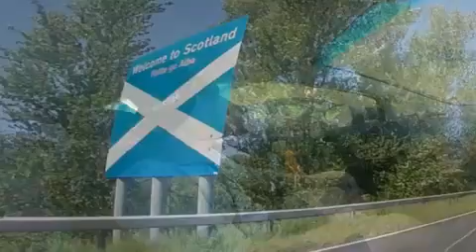Fort Bill Fanboys! Fort William UCI DH MTB World Cup Madness!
Me and Matt drove up to Nessie country to the 2016 UCI DH MTB World Cup,